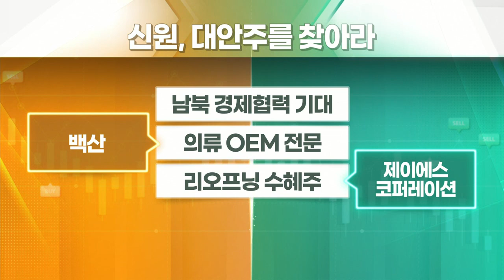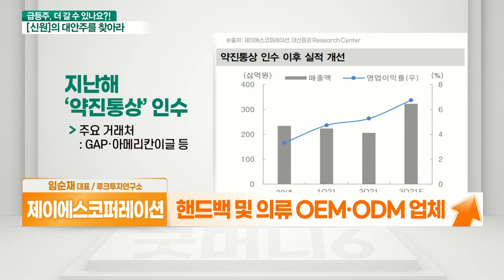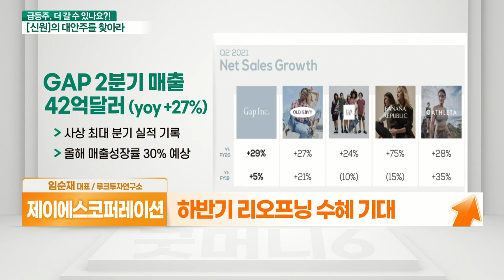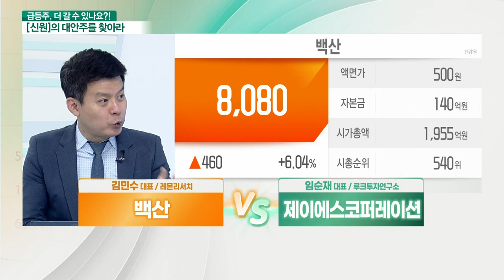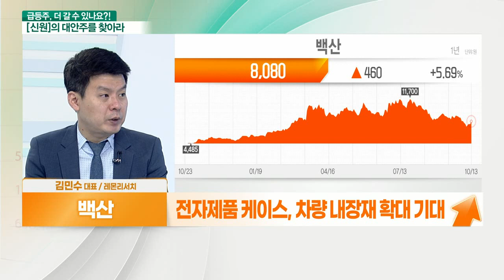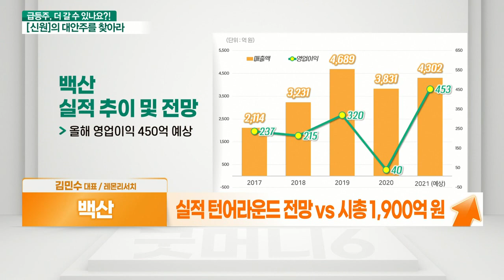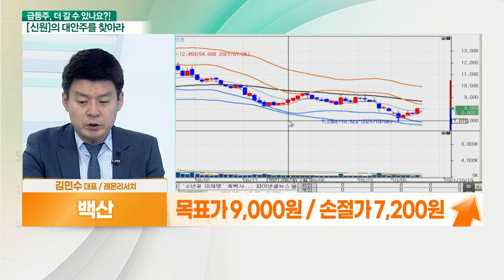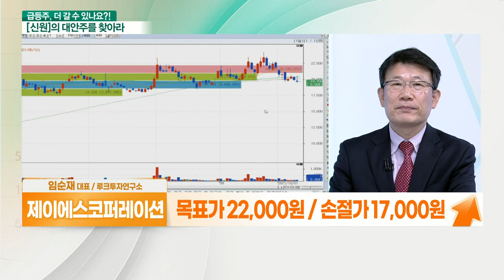백산... 의류 OEM 전문 VS 제이에스코퍼레이션... 리오프닝 수혜주_대안주를 찾아라 (20211014)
- 합성피혁 주력 (아디다스‧나이키 등 납품)
- 전자제품 케이스, 차량 내장재 확대 기대
- 해외 생산라인, 코로나 충격 회복 예상
- 실적 턴어라운드 전망 VS 시총 1,900억 원

- 핸드백 및 의류 OEM·ODM 업체
- 상반기 실적 호조
- 해외 공장 정상 가동으로 매출 증가
- 하반기 리오프닝 수혜 기대